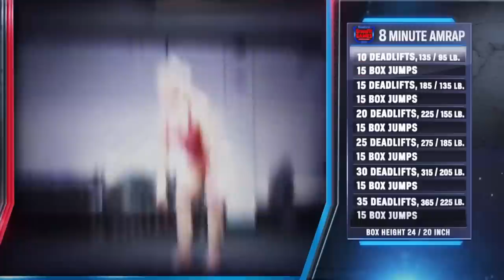Stacie Tovar vs. Alessandra Pichelli — CrossFit Open Announcement 14.3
Week 3 of the 2014 CrossFit Games Open.

Stacie Tovar and Alessandra Pichelli set the scores to beat in Open Workout 14.3, live from CrossFit NOLA in New Orleans, Louisiana.

Open Workout 14.3
Complete as many reps as possible in 8 minutes of:
10 deadlifts (135/95 lb)
15 box jumps (24/20 in)
15 deadlifts (185/135 lb)
15 box jumps (24/20 in)
20 deadlifts (225/155 lb)
15 box jumps (24/20 in)
25 deadlifts (275/185 lb)
15 box jumps (24/20 in)
30 deadlifts (315/205 lb)
15 box jumps (24/20 in)
35 deadlifts (365/225 lb)
15 box jumps (24/20 in)

Chapters
0:00-1:44 - Welcome to New Orleans
1:44-4:49 - Dave Castro Announces 14.3
4:49-6:53 - Movement Standards
6:53-9:18 - Stacie Tovar Feature
9:18-12:03 - Alessandra Pichelli Feature
12:03-13:33 - Break
13:33-15:01- Pre-Open Workout 14.3
15:01-25:46 - Open Workout 14.3
25:46-30:20 - Post Workout Athlete Interviews
30:20-30:50 - Open Workout 14.4 Sneak Peek
30:50-34:16 - Break
34:16-45:10 - The Cool Down Show